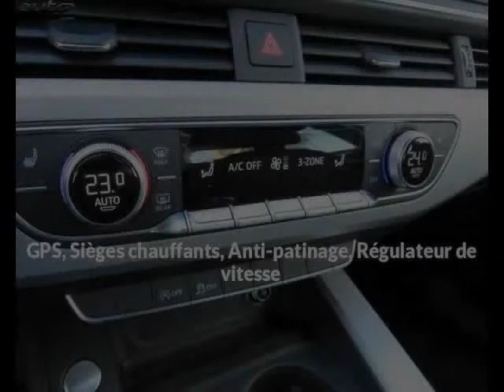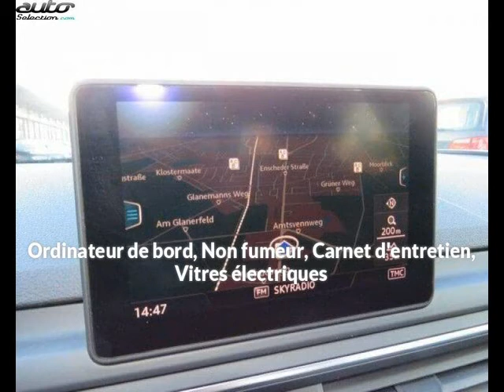Audi a4 occasion visible à Beaupuy présentée par Carprivileges